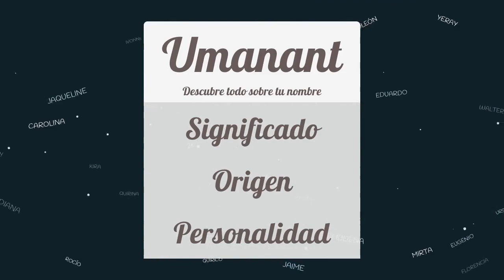Significado de Umanant, nombre India para tu bebe niño o niña (origen y personalidad)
Descubre el significado del nombre (India) Umanant y el origen de su procedencia. En la fuente original podras descubrir la personalidad y algunos datos curiosos del nombre para tu bebe.